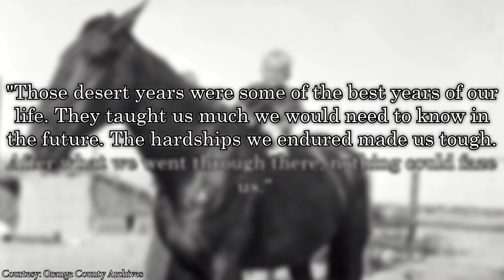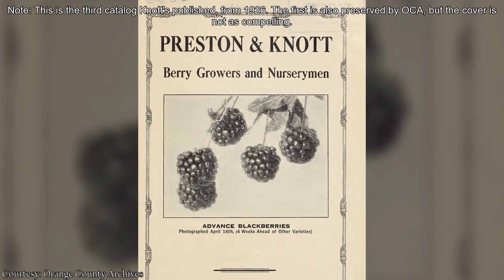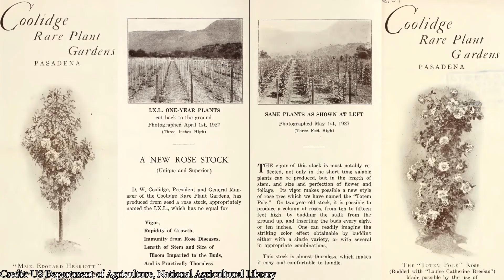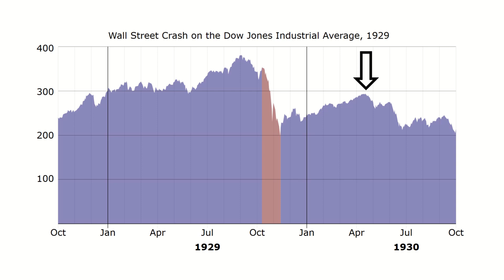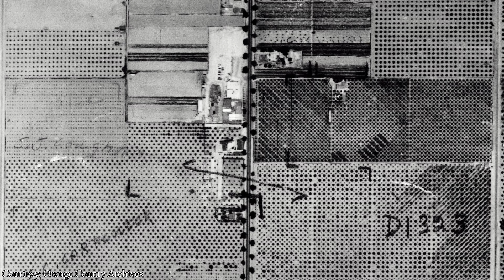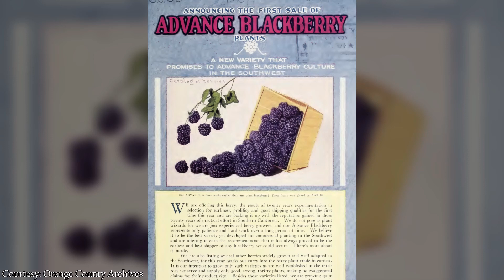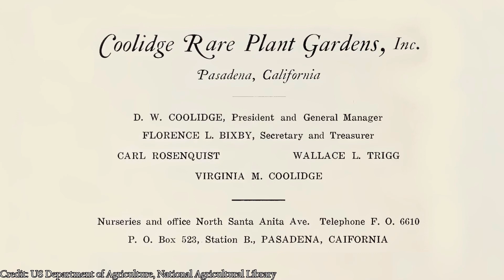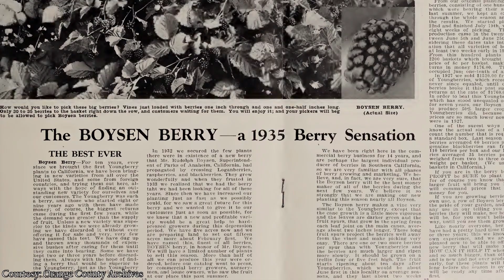The History of Knott's Berry Farm - "Berries"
The Knott family didn't arrive on the land that would become the Knott's Berry Farm theme park until 1920. But the story of their park, and how it came to be, is inextricably tied to the land on which it was built. In this second episode exploring the park's history, we explore the legacy of Knott's as an actual berry farm - including the story that made Knott's famous: the discovery of the boysenberry.

We owe an enormous thanks to the Orange County Archives, holders of the Knott's Berry Farm historical collection. Without their generosity and friendly assistance, we would not have access to many of the incredible historic images and videos in this series. In particular, Chris Jepsen was of vital importance. He selected many of the images in this series based on our storytelling needs, and his keen eye for quality, yet-to-be-published images made this series infinitely better. All the images he selected - more than we could fit in these episodes - are freely available to the public on the OCA Flickr account. He also runs a delightful and insightful local history blog, which we highly recommend.

If you like this video, please subscribe to the channel, to make sure YouTube serves you the next one and you don't miss the next part of this fascinating park's story. Also, let us know you enjoyed it in the comments. Those things really do help us grow, especially as a fairly new channel, and that makes it easier for us to make more videos like this one.

The official social media accounts we might actually use from time to time:

Thumbnail image courtesy Orange County Archives (original b&w)